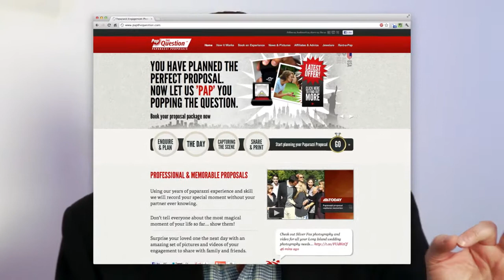Silverfox and PapTheQuestion - Paparazzi Proposals! Vlog 13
On this edition of our vlog, John Salkowsky sits down with James Ambler from Pap The Question! He's behind the amazing paparazzi proposals. Enjoy!